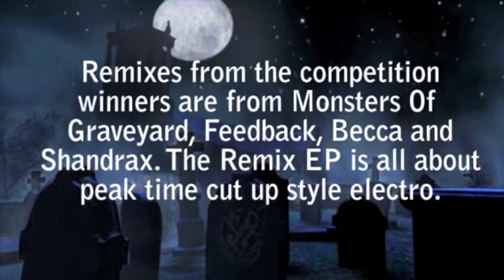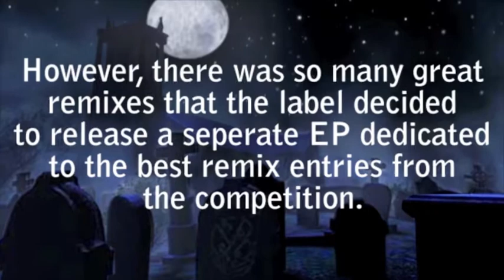DivKid - Zombie (Has! Remix)